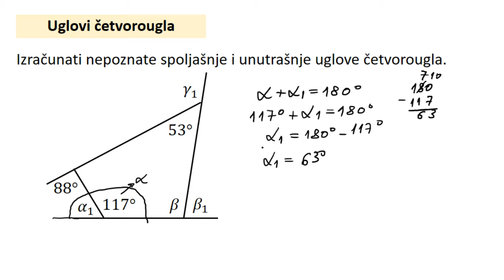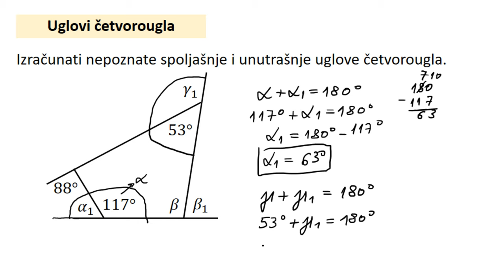Uglovi četvorougla zadaci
Uglovi četvorougla zadaci. Matematika za 6 razred.